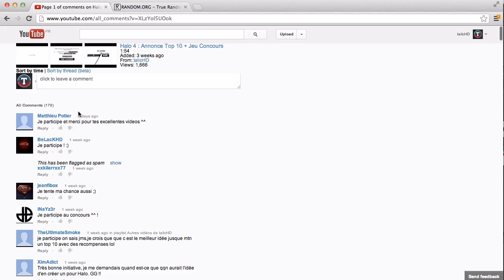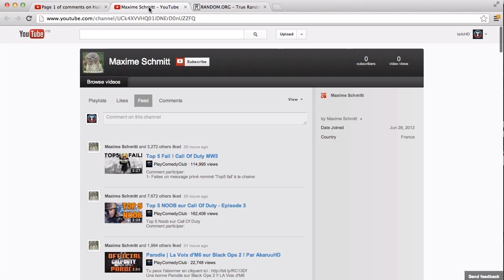Halo 4 French Top Plays #1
Salut les booooyzz ! On se retrouve pour le French Top Plays #1 !
Cette vidéo m'ayant demandé pas mal de boulot j'espère qu'elle vous plaira.
Malheureusement ZankioH n'a pas pu se joindre à moi pour les commentaires par manque de disponibilité donc j'espère que mes commentaires vous satisferont tout de même. Enjoy ;)